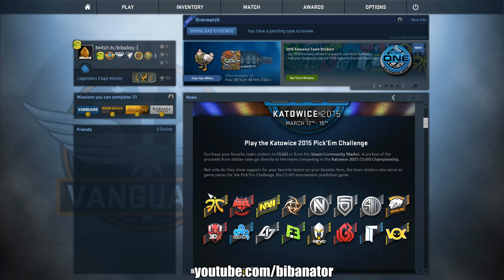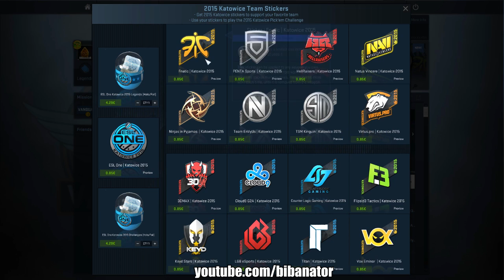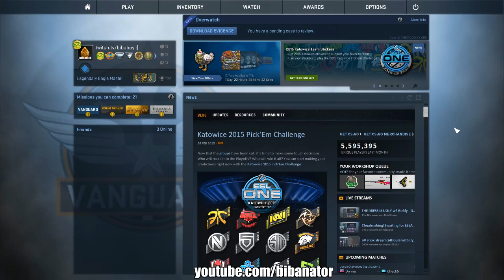CS:GO ESL ONE KATOWICE 2015 STICKER CAPSULE OPENING!